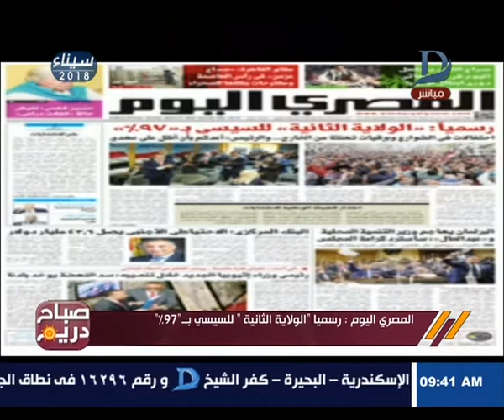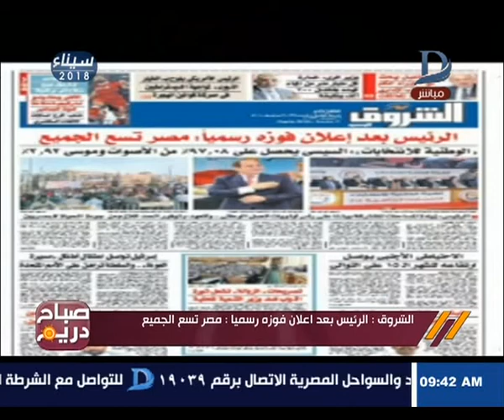صباح دريم| صورة الرئيس "السيسي" تتصدر" مانشيتات الصحف"